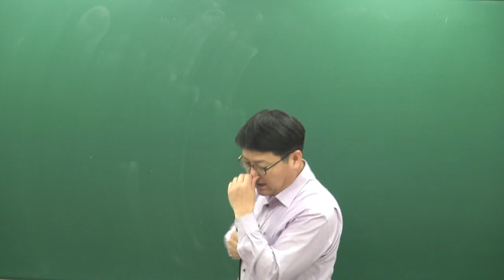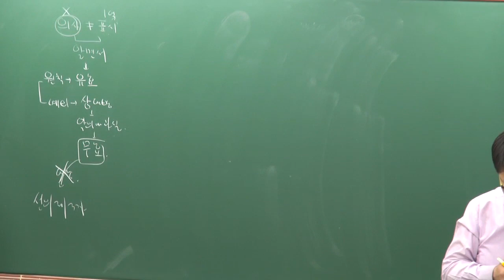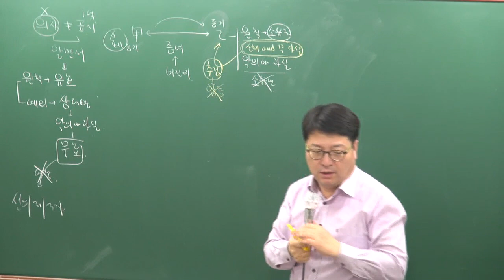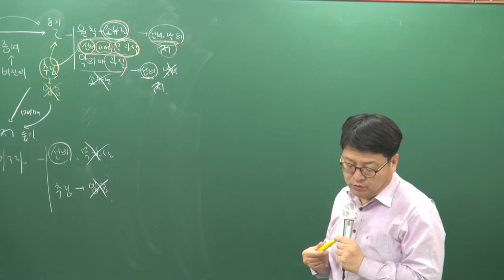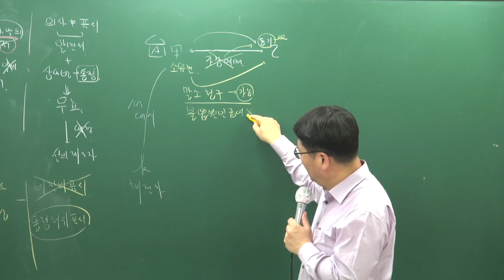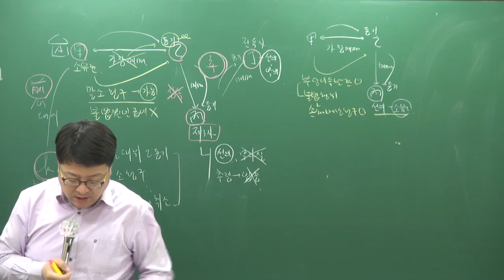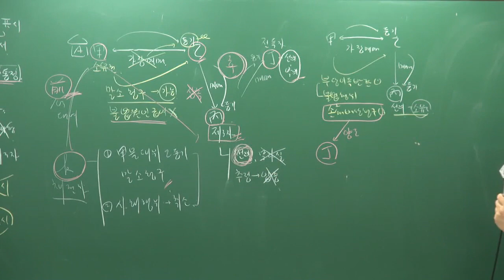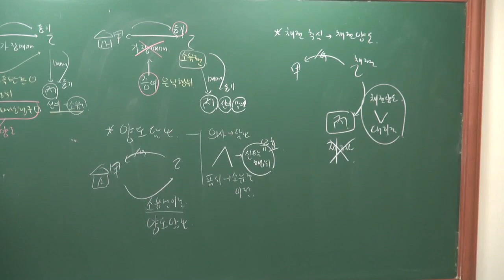[공전무] 2019년 공인중개사 민법및민사특별법 고급이론 4-5